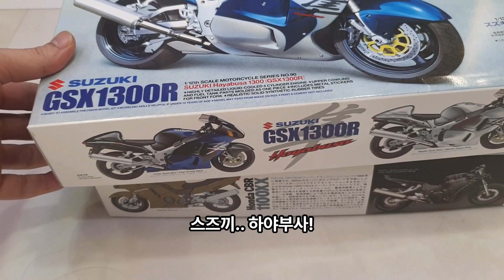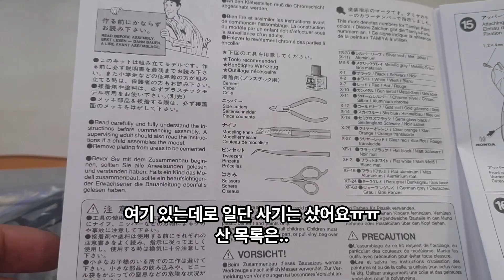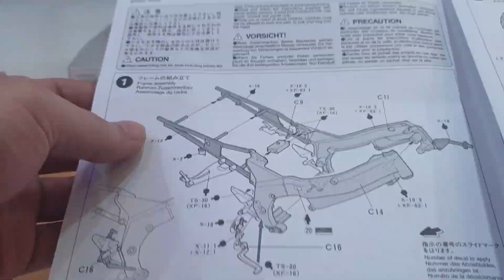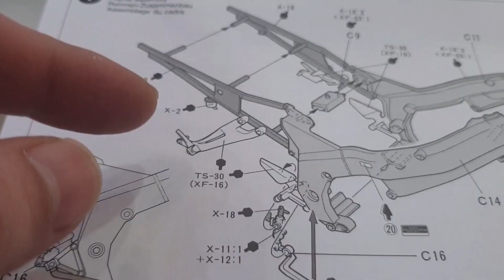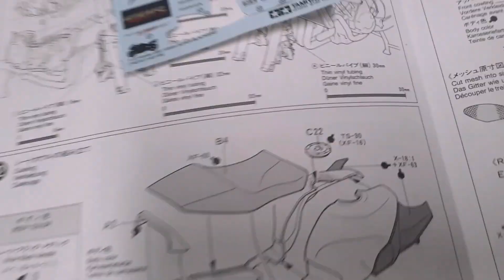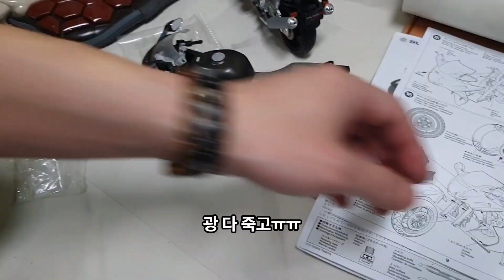가장 좋아하는 모델이라 야심차게 도전했는데..폭망ㅠㅠ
타미야 CBR XX1100모델
첫 도전했는데ㅠㅠ
안료사용법을 숙지하지 못해서..
완죤 망쳐버렸네요ㅠㅠ